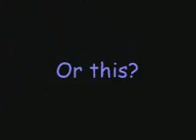Tom Da Bomb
this was my frist try. In joy Peeps!!!